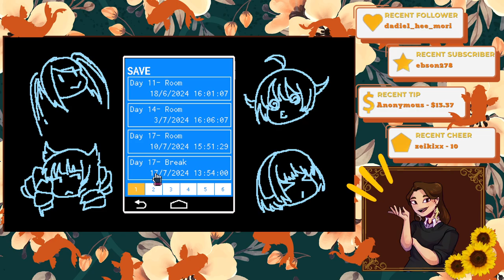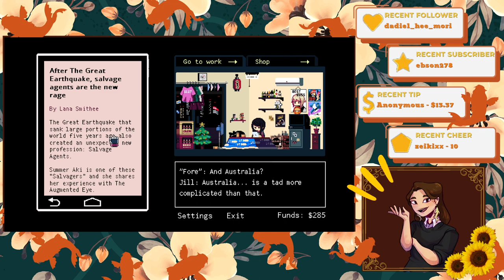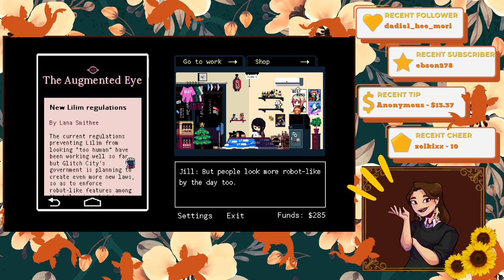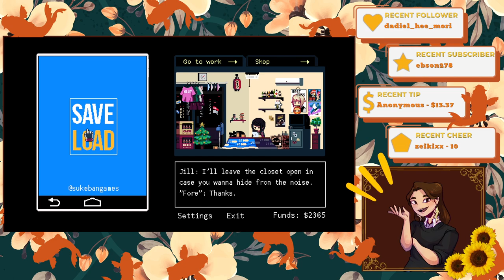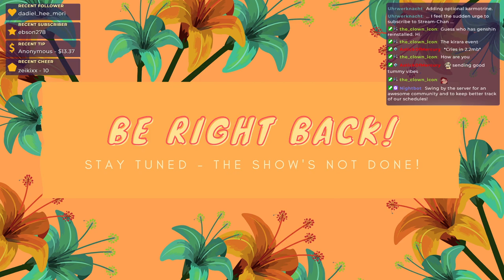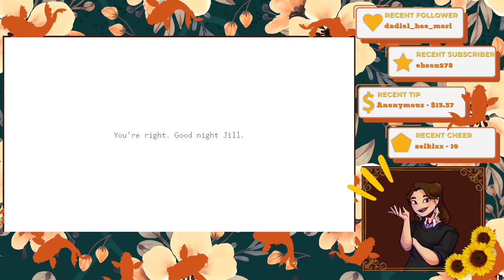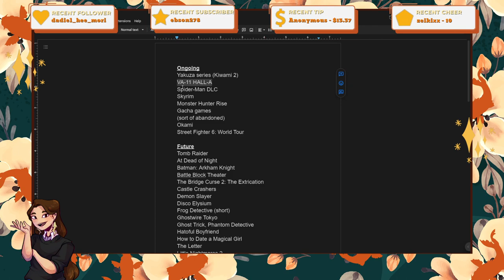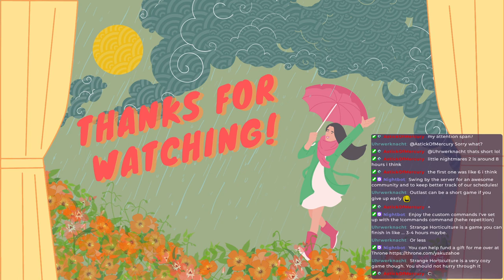VA-11 HALL-A [P6] (07/17/24)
Streamed on July 17th, 2024.